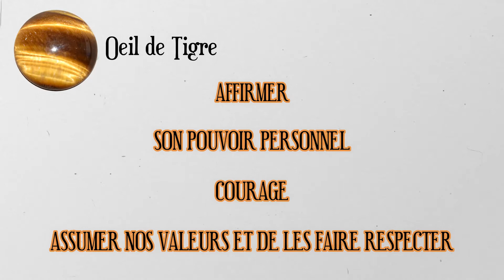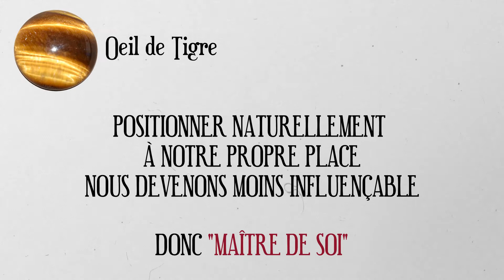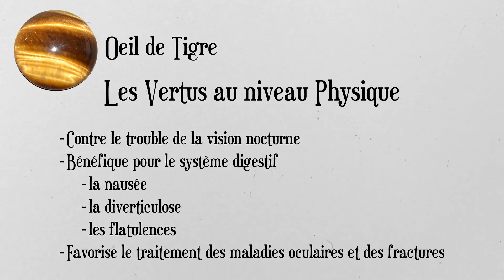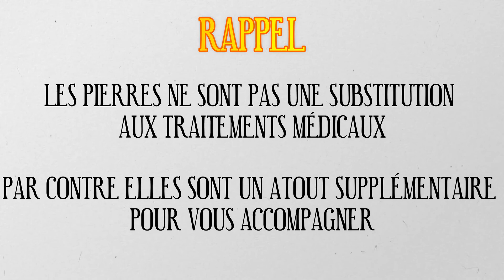Et si on parlait d'une pierre ? L' oeil de tigre #1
Mes Créations

Montage : Virginie Tordet Médium